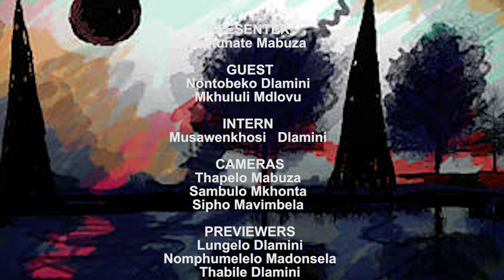Tandla Nenkhondlo || Nontobeko and Mkhululi The poet